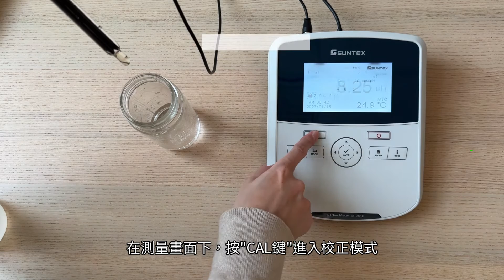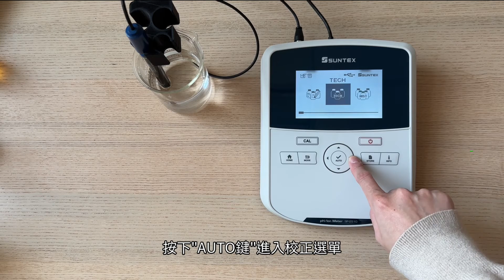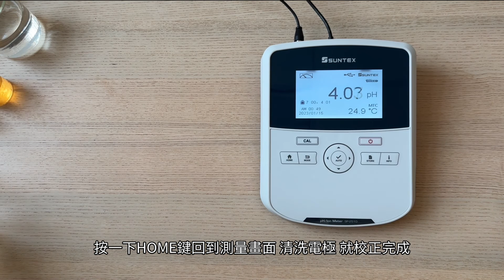【SUNTEX】實驗室桌上型pH/ORP計常用的pH校正方法&理論可視化圖形校正 | SP-2110/SP-2310/SP-2510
上泰儀器2024年帶來全新2000系列實驗室桌上型pH/ORP計，操作採用圖形設計，優雅的流線外觀，將功能性與美感融為一體。理論可視化圖形校正用動態圖表帶來清楚的零點、校正斜率變化，做校正的同時快速理解校正原理。AutoRead功能搭配呼吸狀態燈，大幅提升使用體驗！
0:00 Opening
0:05 pH校正方法-TECH
1:11 理論可視化圖形校正